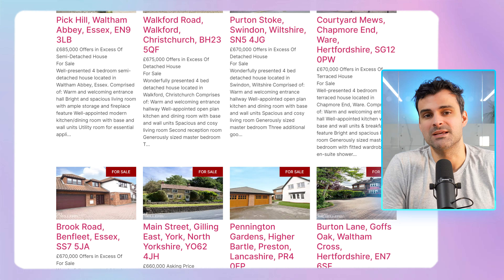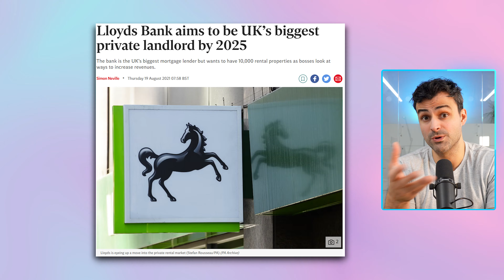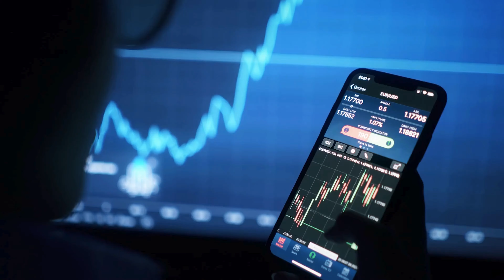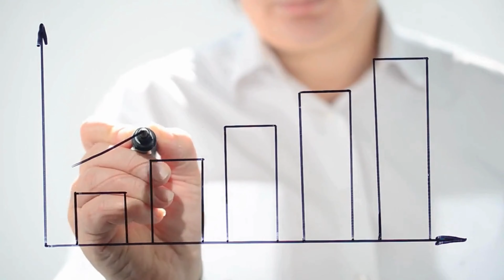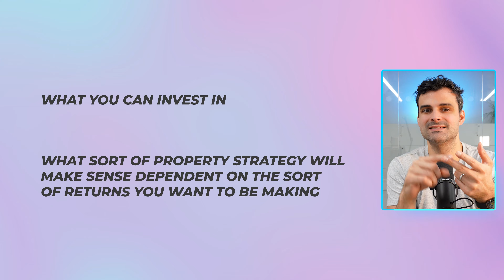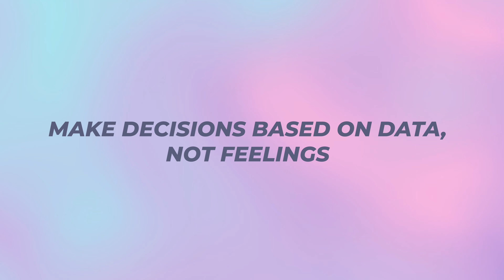How To Retire Early With Property Investing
Ever dreamed of retiring early through property investing? It's more attainable than you think! In this video, I'll guide you through realistic steps to achieve financial freedom and retire early by investing in property. With over a decade of experience in building a UK-wide homebuying company and a multimillion-pound property portfolio, I'll share insights that go beyond the usual property guru advice. This isn't about quick riches—it's about solid, strategic investments that can secure your financial future.

My name is William Gale, and I’m the founder and CEO of The British Home Group of Companies. Curious to learn more? Check them out above! I took the leap into entrepreneurship in 2012, quitting my job to start my first company and I haven’t looked back since. I hope you find my content valuable & if your interested in videos about Finance, Business & Entrepreneurship check out my personal YouTube Channel Below:

🔑 What You'll Learn:

1. The Power of Property Investment: Understand why property remains a top choice for securing long-term wealth, regardless of market fluctuations.
2. Getting Started in Property Investing: I'll walk you through the initial steps necessary to begin your journey in property investment, even if you're starting from scratch.
3. Investing with Little Money: Discover strategies that can help you start investing in property with minimal initial capital.

📈 Video Breakdown:

Section 1: Why Invest in Property? Learn about the fundamental reasons that make property a low-risk and profitable investment.
Section 2: Step-by-Step Guide to Getting Started From education to choosing the right strategy and target area, every aspect you need to consider.
Section 3: How to Start with Little Money Practical tips for those starting with less capital but big aspirations.

If you're serious about building passive income and retiring early, property investing offers a proven path. This video is packed with actionable advice, backed by real-life experience and success. Whether you're a beginner or looking to refine your investment strategy, these insights will help you plan effectively and avoid common pitfalls.

👇 Engage and Share Your Thoughts:
What challenges do you anticipate in your property investing journey? Are there specific topics you'd like more in-depth coverage on?

Your support helps us create more content to help you and others achieve financial independence through property investing.

CHAPTERS:
00:00 Introduction
01:09 Section 1: Why Property?
05:25 Section 2: How Do You Get Started?
08:42 Section 3: How Can You Start With Little Money?